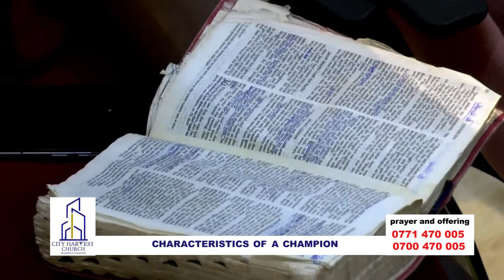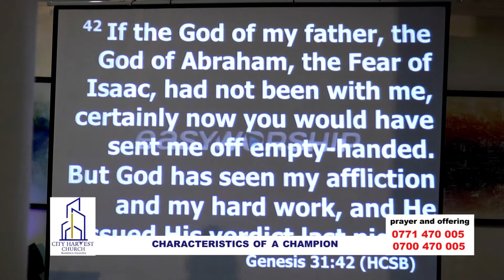Characteristics of of a champion by doctor livingstone banjagala